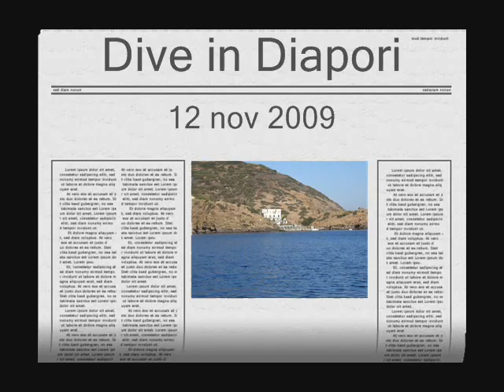scuba diving with hippocampos diving center in bali, Crete : Diapori 12 nov 2009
a wonderfull dive in bali with hippocampos diving center
profil : 33m for 2 hours